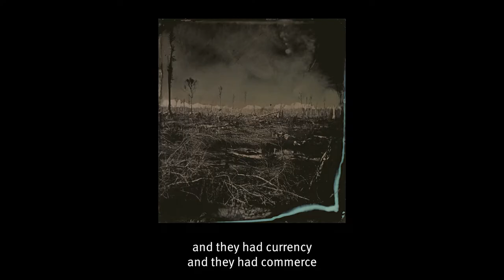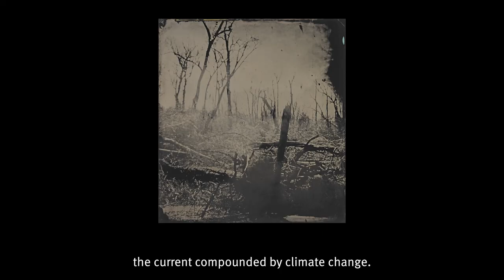Prix Pictet 'Fire' Interview Series: Sally Mann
Prix Pictet Fire winner Sally Mann talks about her winning series 'Blackwater'. Listen to more from Sally on our 'A Lens on Sustainability' podcast